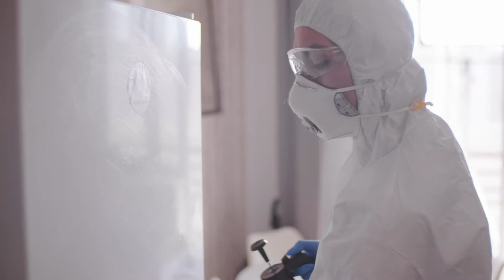Fridge Stock Footage - Fridge Free Stock Videos - Fridge No Copyright Videos - Fridge Royalty Free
Fridge Stock Footage - Fridge Free Stock Videos - Fridge No Copyright Videos - Fridge Royalty Free Videos